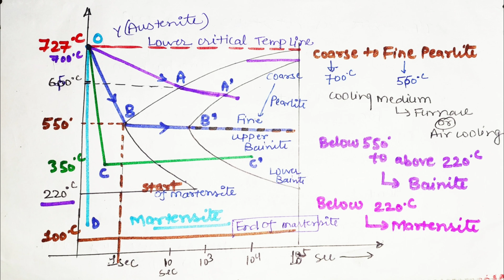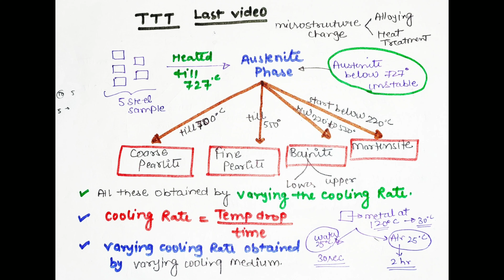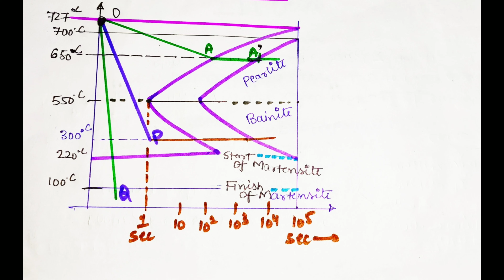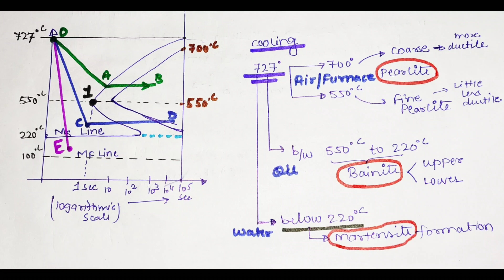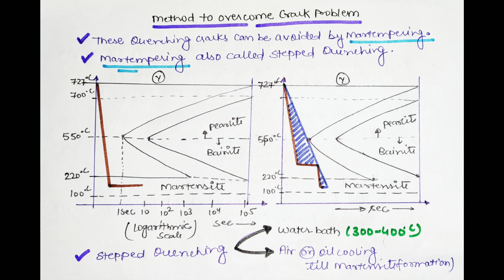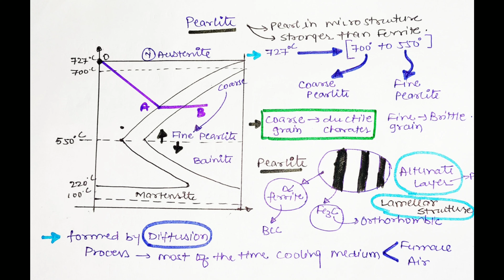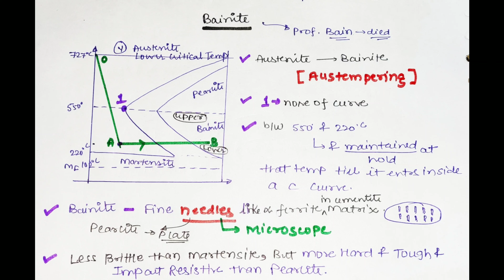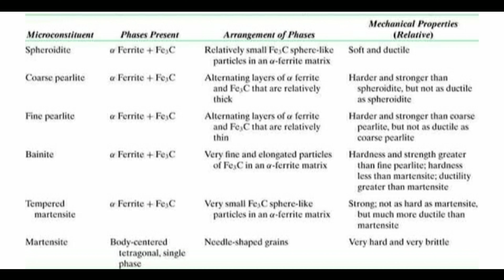Iron Carbon Diagram Part-6|TTT Curve|Martensite|Bainite|Pearlite|Bainite V/s Pearlite|Microstructure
This video will provide you complete details about non uniform phases like Bainite, Martensite  & varieties of pearlite. Effect of Cooling rate effect in order to get such phases & What are the different-2 properties of such phases.

 For Technical Subjects Including SHORT TRICKS